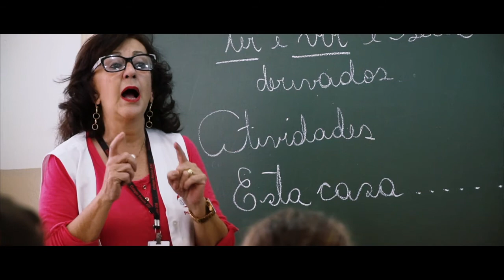Promo | Colégio Século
🎬 Filmmaker
🎥 Transmissão Ao Vivo